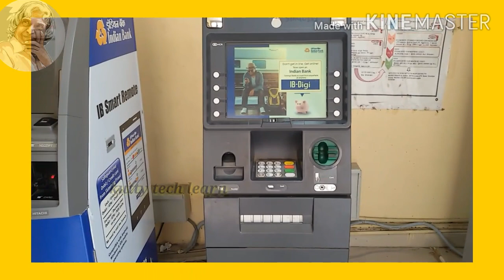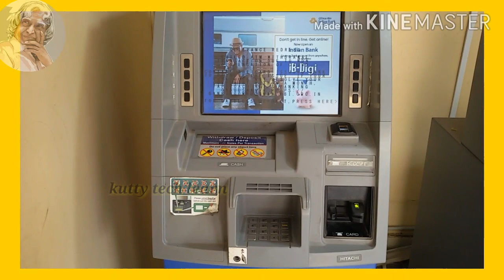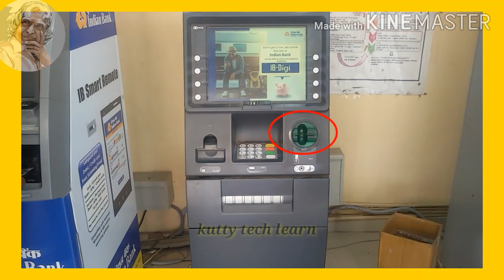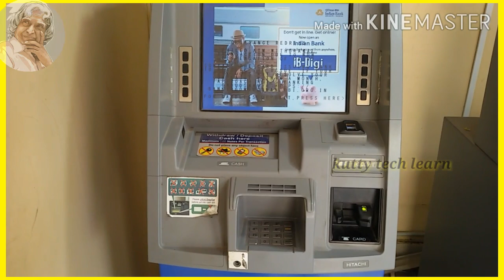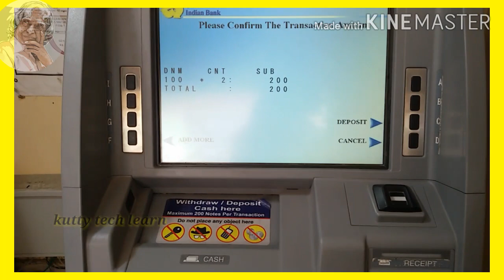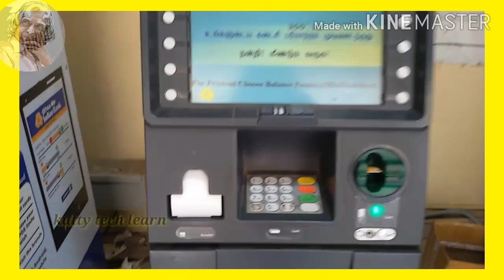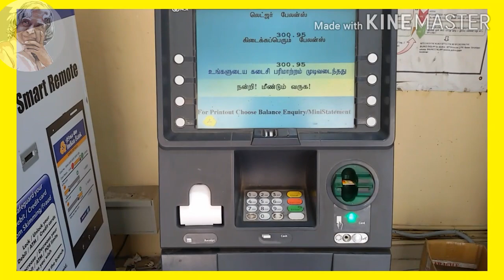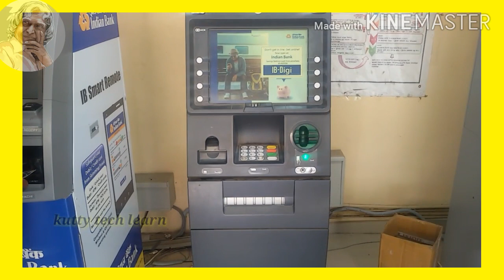First Time !!😰😮How To Use ATM Card In ATM Machine | How to use New Debit Card In ATM Machine |2021